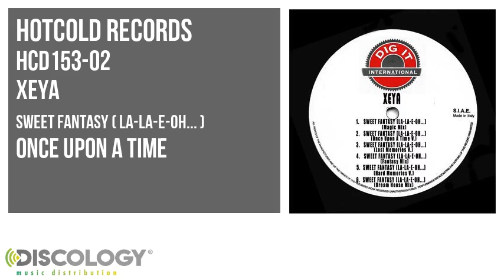Xeya - Sweet Fantasy ( La-La-E-Oh... ) [ Once Upon a Time ] HCD153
Xeya present Sweet Fantasy ( La-La-E-Oh... ) [ Once Upon a Time ]